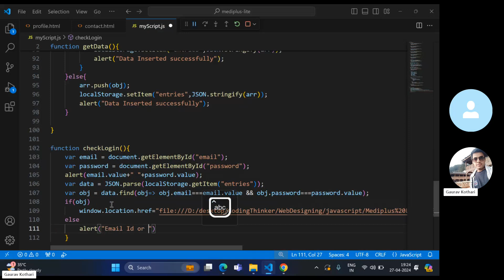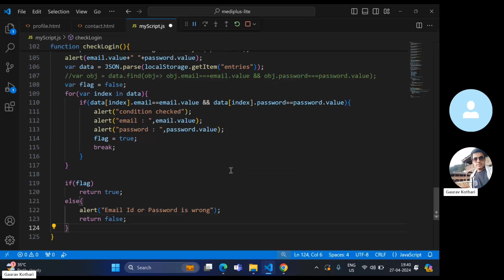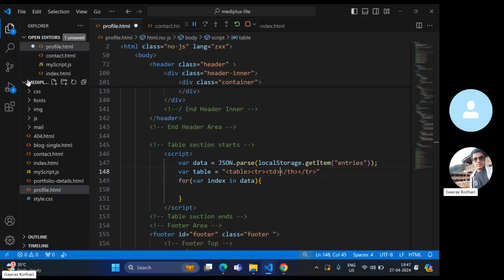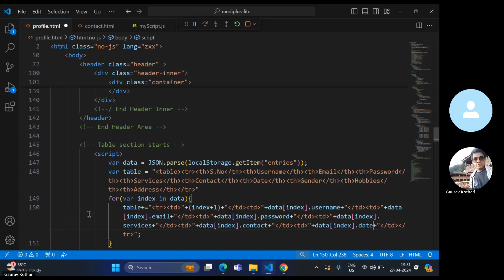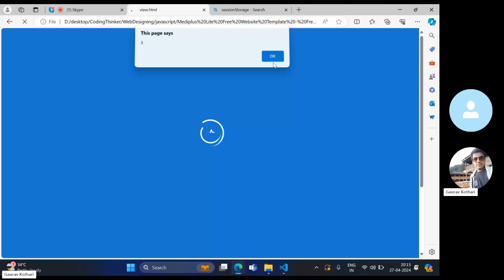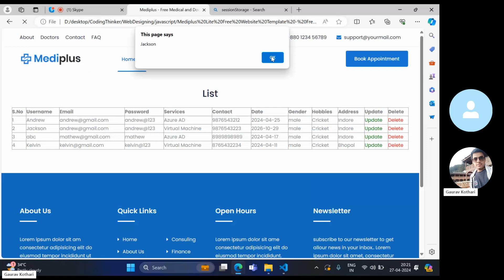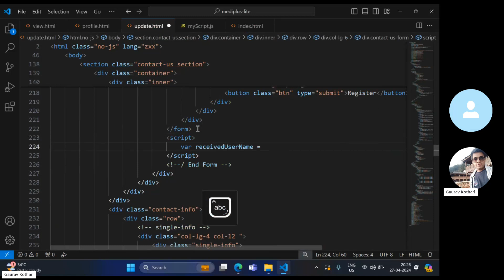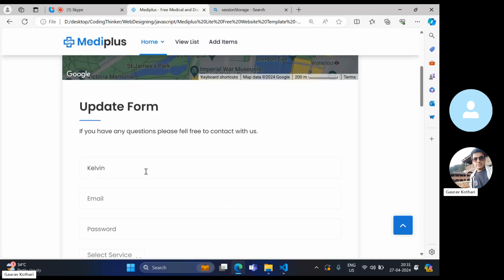JavaScript Part-50 | Session Storage + How to show List in JavaScript | Session 84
This video tells you about the concept of Session Storage in javascript and also how to display list in javascript minor project with local storage and template integration.